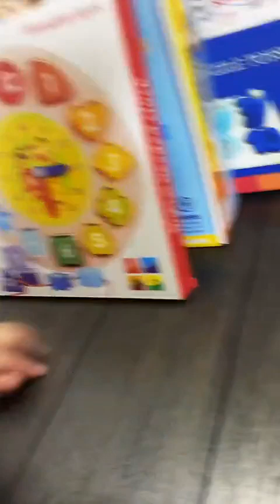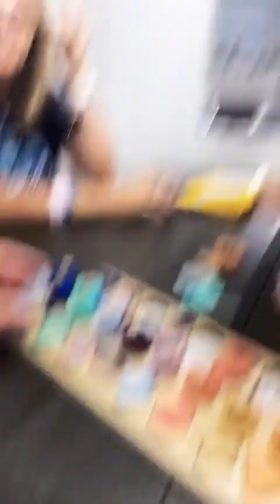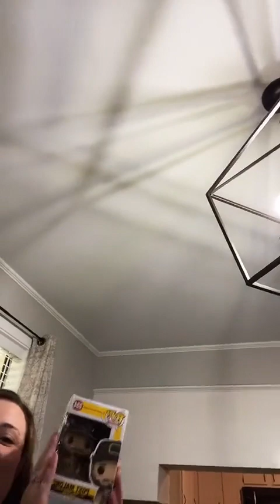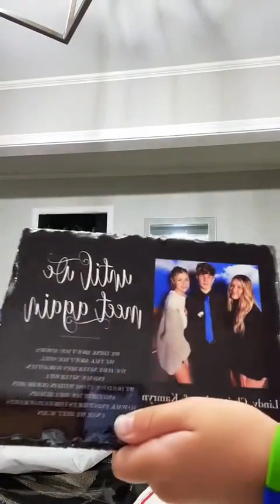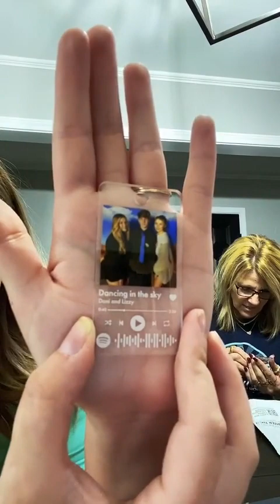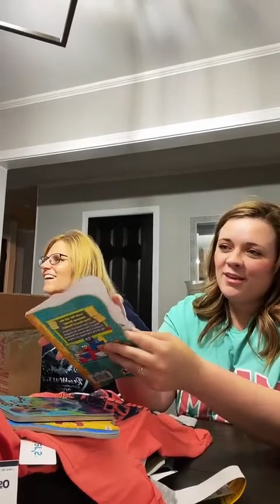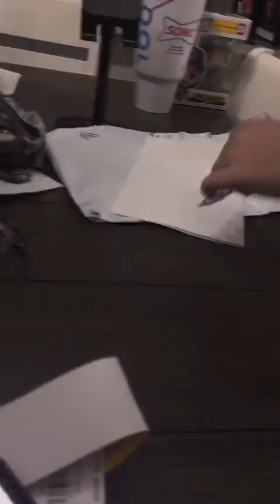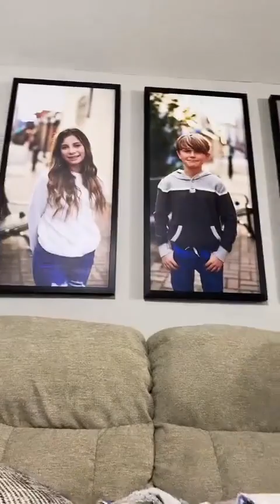Live from 7/13